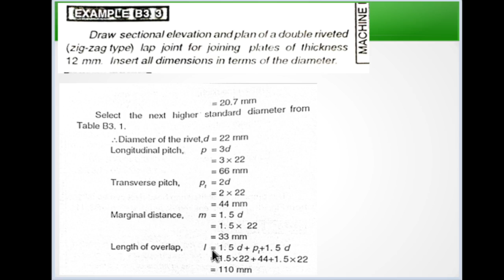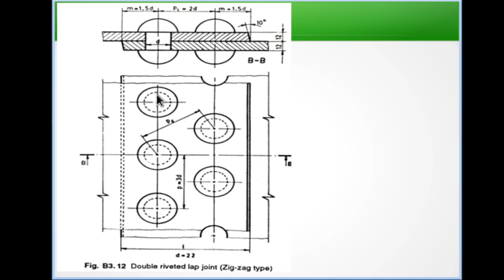md lec 9 lap joint zig zag